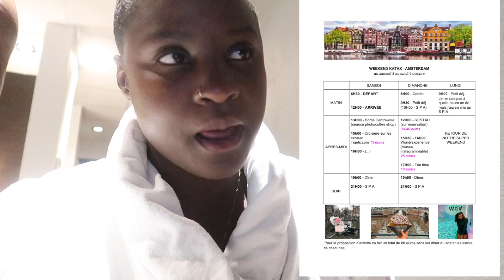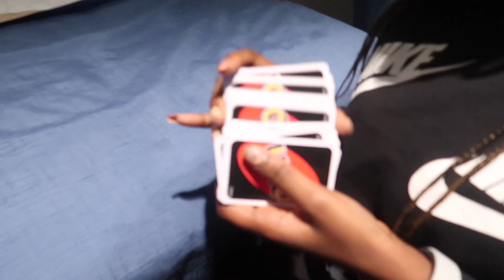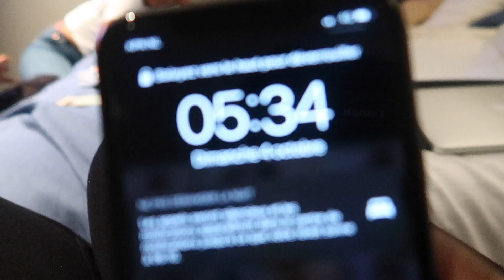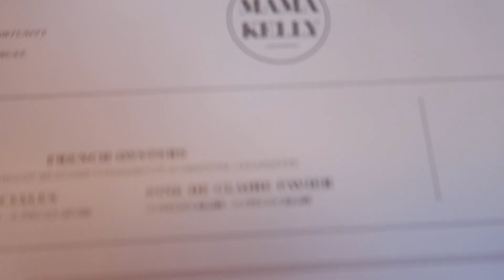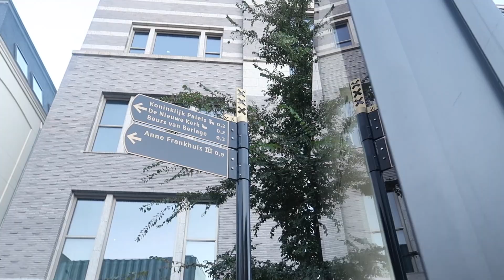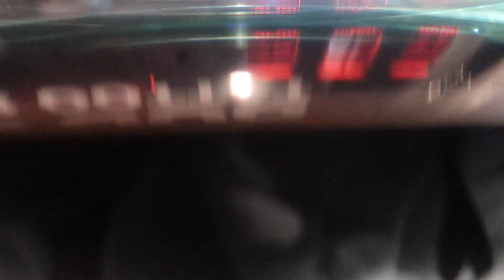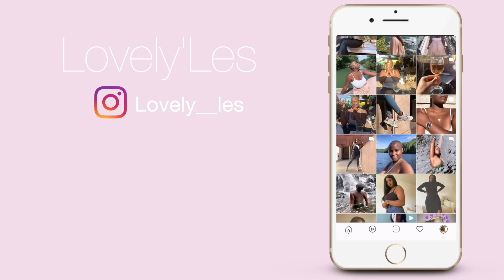WEEKEND AMSTERDAM - ÇA FAIT DU BIEN!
Enfin un moment à moi avec les cocos, ça m'avait manqué, toujours trop bien organisée quand il s'agit de quitter le pays, si ça pouvait être pareil sur YouTube lol

Si tu suis Loveyles sur instagram alors tu es au courant ET ABONNÉ à @jeveuxdoncjesuis sur Insta.

MON INTRO
‣MIA & Matt-exo - Borders remix - Politiks riddim

LOVE💜